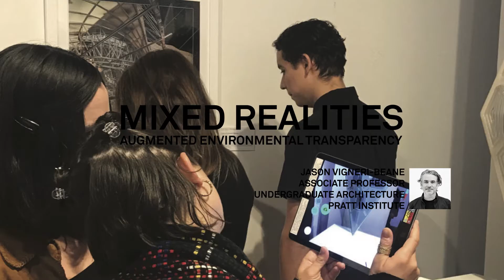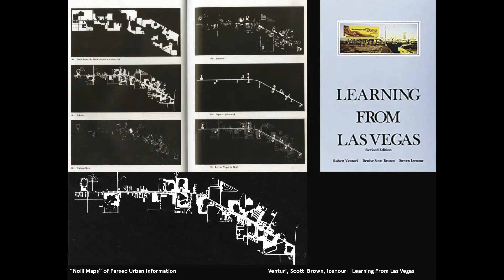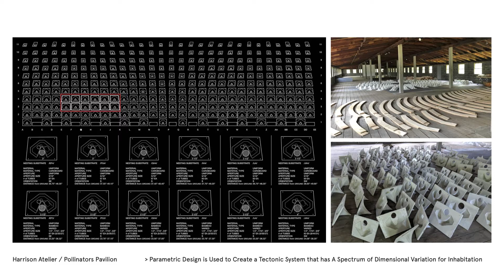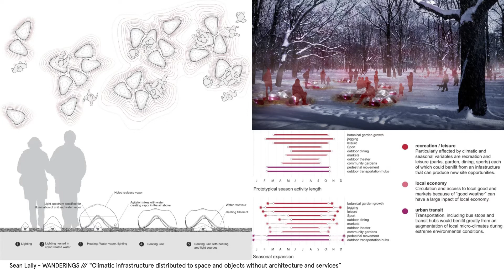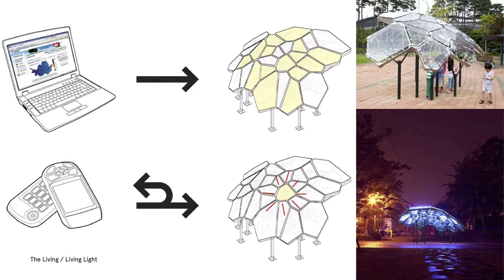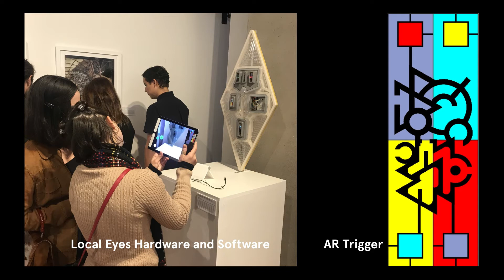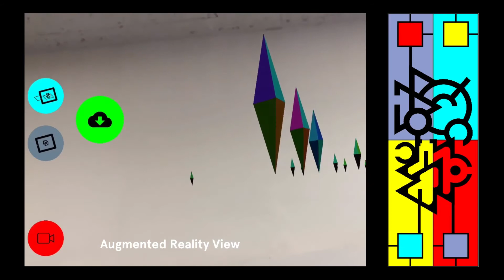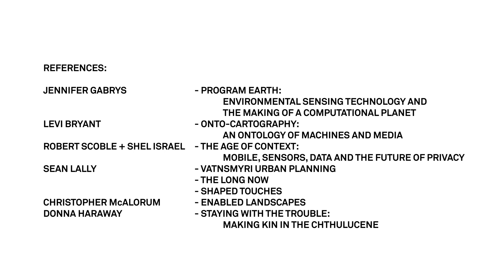Pedagogy: J. Vigneri-Beane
Mixed Realities: Augmented Environmental Transparency